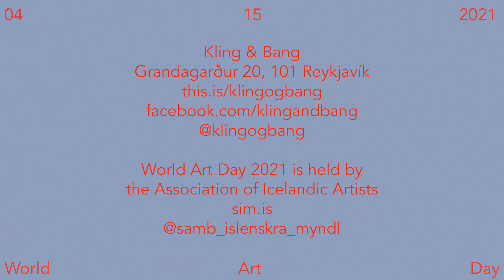World Art Day 2021 - Kling & Bang